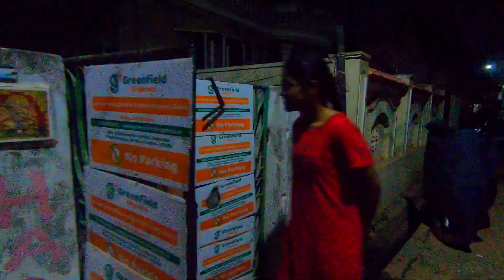MAA BHOGI ILAA JARIGINDHI !! | GR VLOGS | TELUGU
Hey guys,
      Sorry for the late to upload the video.
      But wait a bit for a surprise .
In this video we are celebrating Bhogi festival in our style as we do every time.
Let's celebrate Pongal with joy and let us invite happiness into our mind with this festive season.